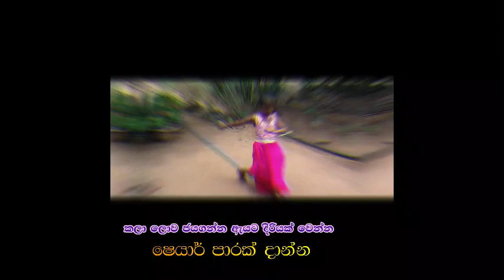Gee lowa nattuk kariya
rana monariya ape kaushi babata danna shup akak